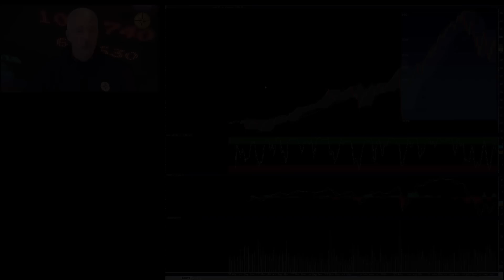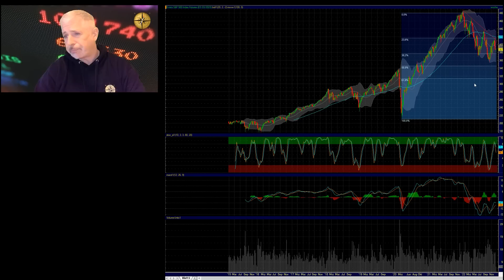Dirk Müller: Ausblick auf das Anlagejahr 2023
(Bei diesem Video handelt es sich um einen kurzen Ausschnitt aus dem Update vom 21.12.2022 auf Cashkurs.com.)

Sie sind noch kein Mitglied?

Bildrechte: Cashkurs.com / New Africa und staukestock - shutterstock.com